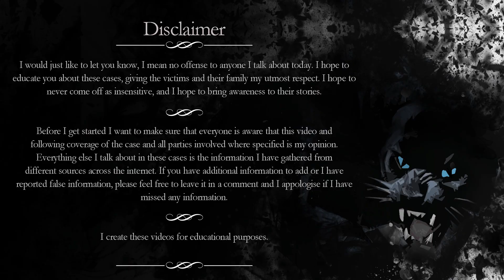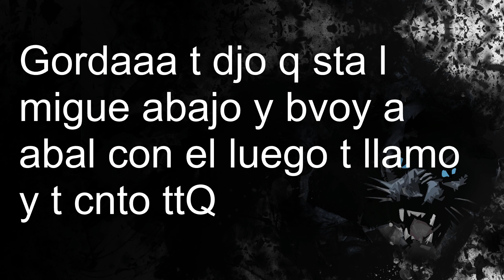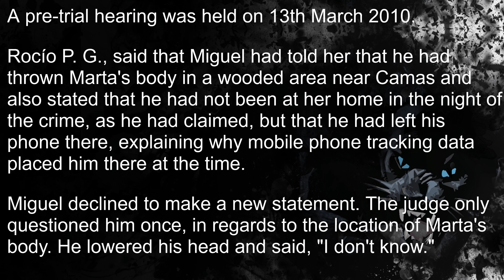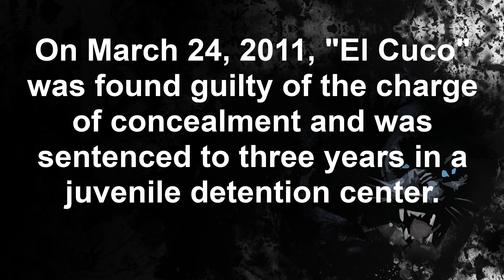The Murder of Marta Del Castillo Casanueva - The Search For Her Body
Today's true crime case is the murder of Marta Del Castillo Casanueva